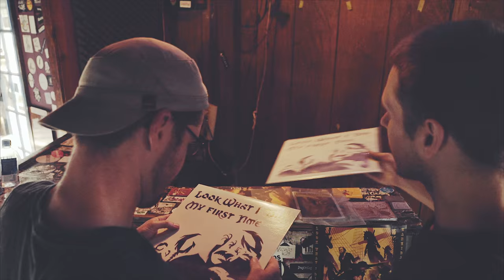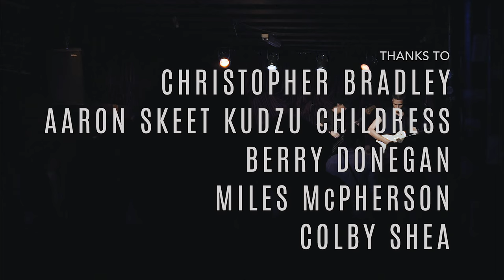Behind The Show: Look What I Did Reunion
Please be advised this video contains un-edited excerpts of conversations and the content is explicit at times.

When I heard the original members of Look What I Did were playing a show together, I could not pass up the opportunity hang out with the old crew and re-live some of the "old days" when my band L.A.O. and Look What I Did Toured together. The show was at The End in Nashville, TN.  I was able to get the group all together as they recounted old band stories.  Hope you enjoy.

Thanks to everyone in Look What I Did, Berry Donegan, Christopher Bradley, Aaron Skeet Childress, Colby Shea, Miles McPherson